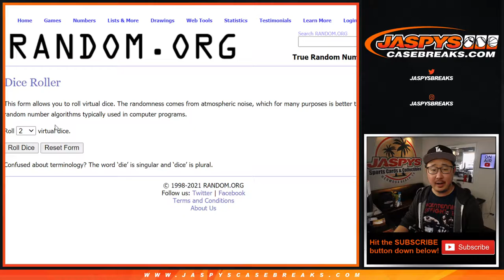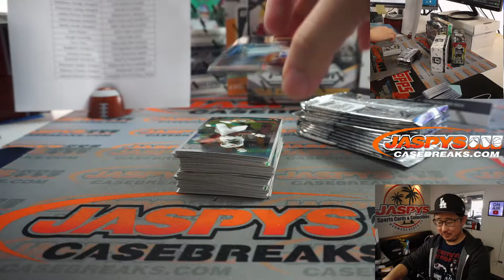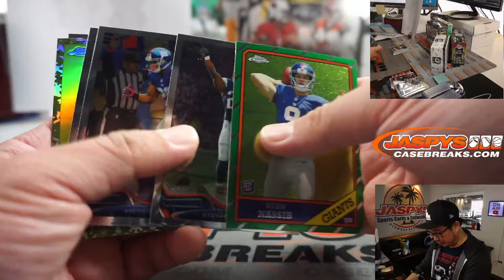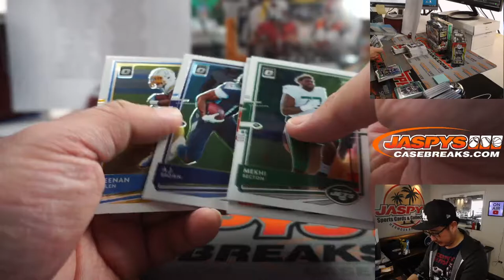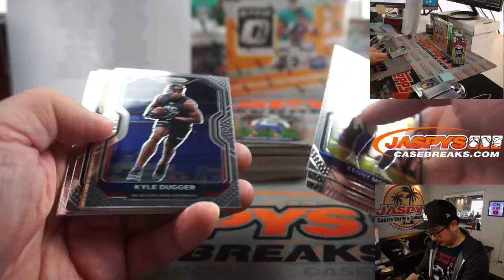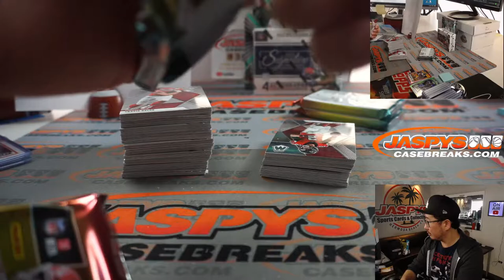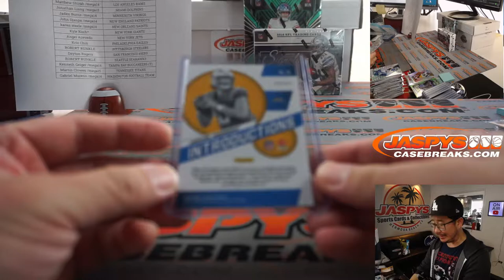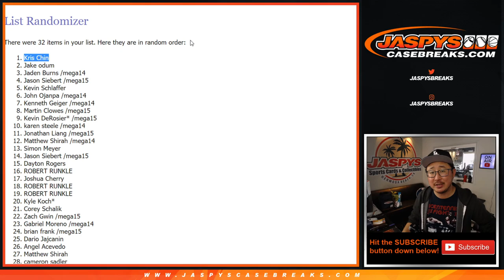Fr, 04.10.21 // JASPY'S 7-BOX QUICK HIT FOOTBALL MIXER *RT*